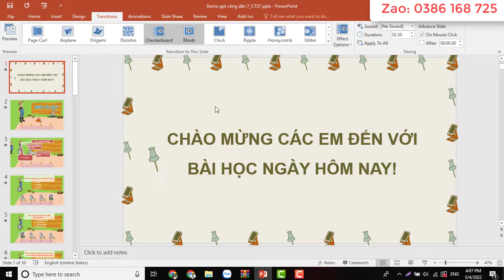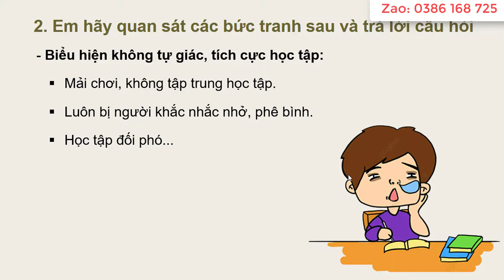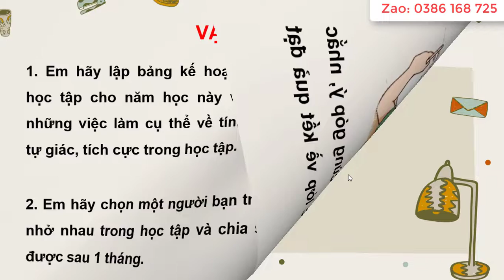Giáo án powerpoint công dân 7 Chân trời sáng tạo | GA điện tử công dân 7 CTST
Phía trên là video giáo án Powerpoint hay còn gọi là giáo án điện tử, trình chiếu Bài 3: Học tập, tự giác, tích cực. Môn công dân 7 bộ sách Chân trời sáng tạo. Giáo án có đủ cả năm. Tất cả đều được làm hướng tới phong cách hiện đại, đẹp mắt để tạo sự thích thú học cho học sinh. Giáo án có thể tải về để tham khảo.